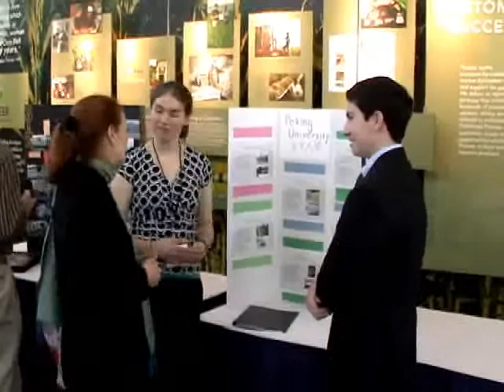2009 World Food Prize Youth Institute Promo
The World Food Prize Youth Institute provides a three-day all expenses-paid educational opportunity and forum for high school students. Our students interact with Nobel and World Food Prize Laureates and are exposed to an array of experts, facilities and organizations relating to food security.